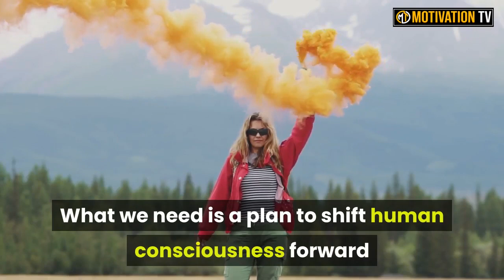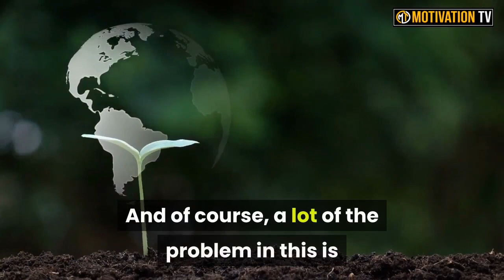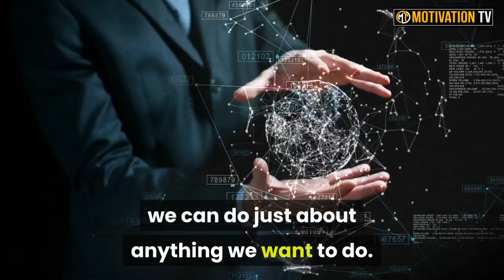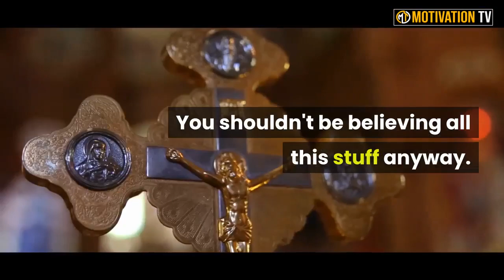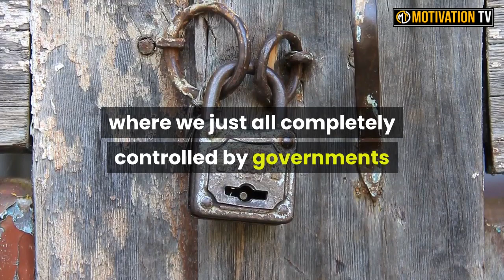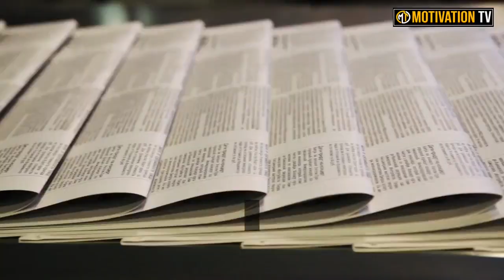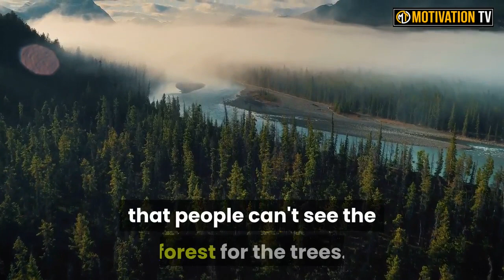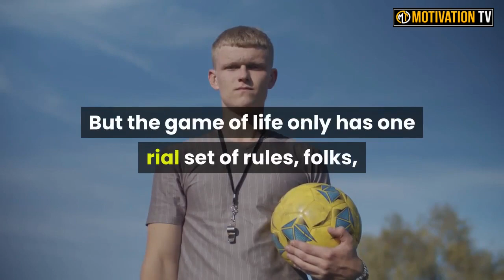Your Future Depends On It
*CREDIT
►► Special Thanks to Max Igan !

More Here -